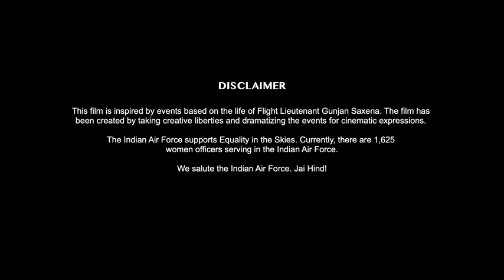Movie Trailer | Gunjan Saxena: The Kargil Girl (2020)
Kargil Girl is based on the life of Gunjan Saxena, an Indian Air Force Pilot. The film features Janhvi Kapoor, Pankaj Tripathi and Angad Bedi in the lead roles.

Director: Sharan Sharma

Writers: Nikhil Mehrotra, Sharan Sharma
Stars: Janhvi Kapoor, Pankaj Tripathi, Angad Bedi